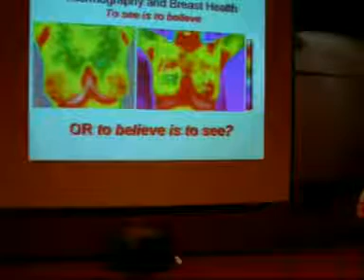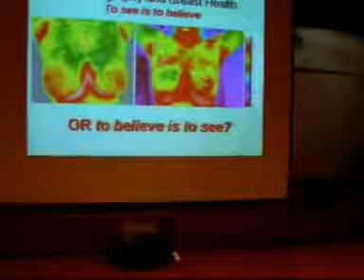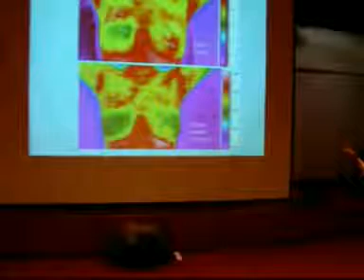Mamografi VS Termografi